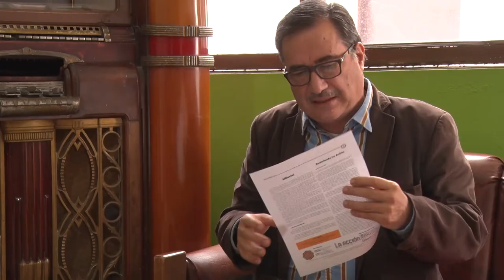PERSONAJES II, 5 DE OCTUBRE DE 2019. JOSÉ MARIO BOTERO GIRALDO